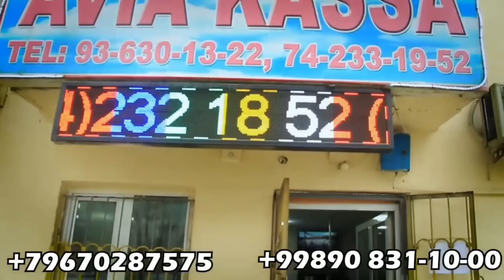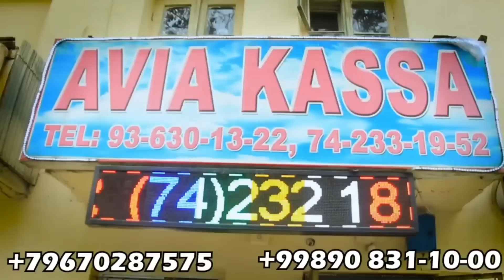АХЛАТХОНАДАГИ ОТАХОН ЭНДИ НИМА БУЛАДИ / ХАР БАНДАНИ АЛЛОХ УЗИ АСРАСИН(ОХУНОВ ТВ)